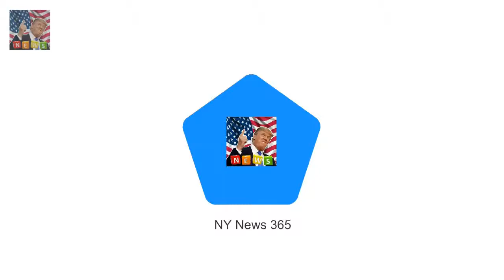Is that a terrorist?: Prince Philip makes gaffe at Sandringham During a visit to Canada in 1969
Tom Hardys rap mixtape that he made in the 90s has r Tom Hardys 90s rap mixtape resurfaces online :

✅ The conten